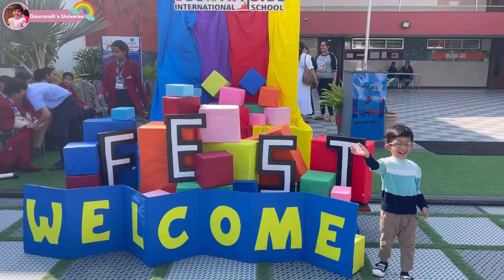आज मेरे लिए कुछ अच्छा बनाया है।मां